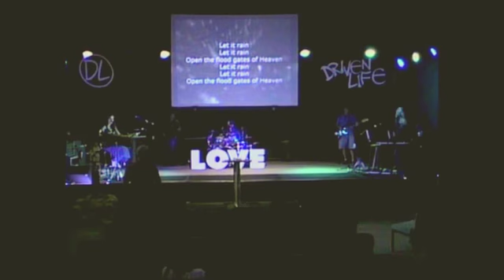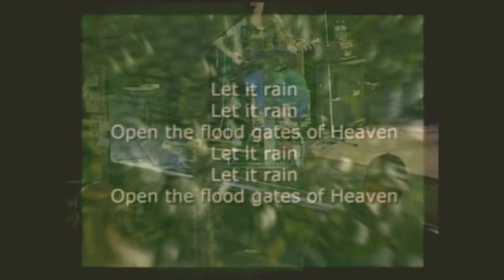DRIVEN LIFE CHURCH Jason Cole "Fatherhood"